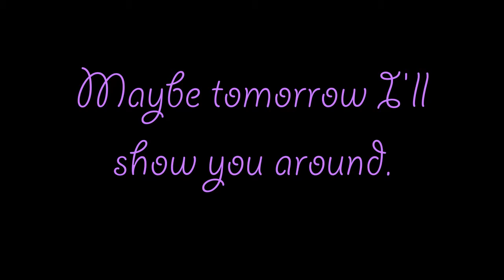Move In Day! (VEDA #30)